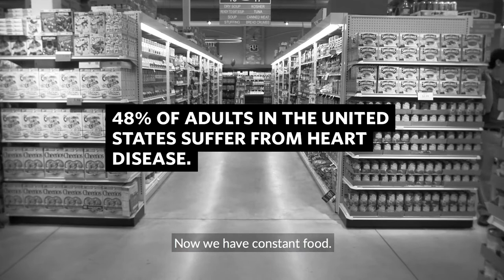The Big Idea Between a Small Fish and Heart Disease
What do zebrafish have to do with human health? As it turns out, they can help researchers understand how and why heart disease happens. We spoke to Pew biomedical scholar (2002) Steven Farber at the Carnegie Institution for Science to learn more about his work, which is revealing new strategies to combat heart disease, diabetes, and obesity.

TRANSCRIPT

Humans have evolved on this planet for a long time. And you evolve ways to manage these periods of feasting and the periods of famine. You know, what our great grandparents ate and how they lived is very different from us today. Now we have constant food.

And so genes that made you very efficient to deliver those calories to your body and store all those become liabilities. In thinking about human disease today, there's just a huge knowledge gap in this space that has a profound impact on human health. Our hope is to use the zebrafish model to fill in some of those knowledge gaps.